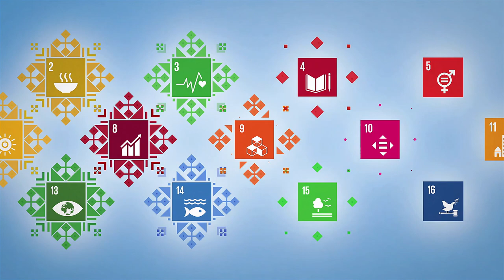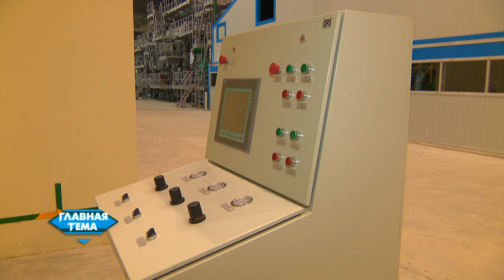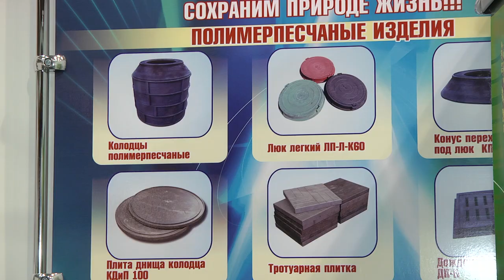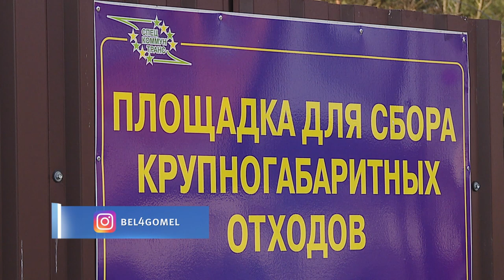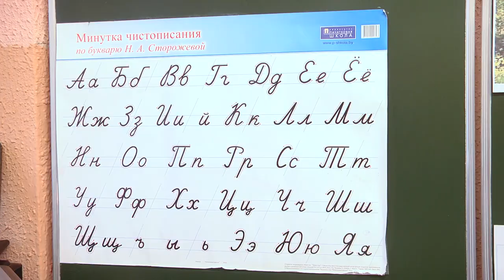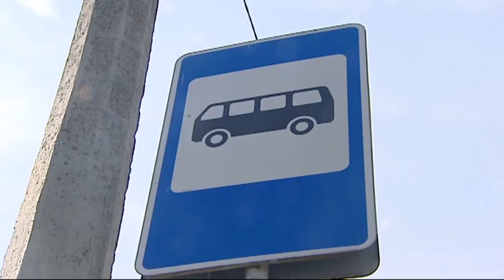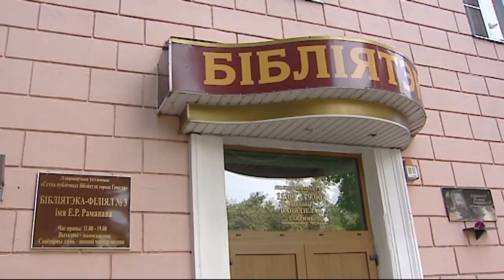Ток-шоу «Главная тема» 19.02.2020 Цели устойчивого развития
Экономика и инновации, образование и здравоохранение на качественно новом уровне. Всё это про глобальный план стран-участниц ООН. Цели устойчивого развития. На что ориентируют нас в реализации повестки-2030? И что это может дать региональному развитию? Сегодня это главная тема.
Гости программы:
1) первый заместитель председателя комитета экономики Гомельского облисполкома Андрей СОБКО
2) тематический координатор направления «Устойчивое развитие регионов» в Программе поддержки Беларуси Дмитрий КАРПИЕВИЧ
3) заместитель директора КУП «Спецкоммунтранс» Вадим БАШИЛОВ
4) председатель Гомельского областного общественного объединения «Инвалиды-спинальники» Геннадий ЗОЛОТАРЁВ